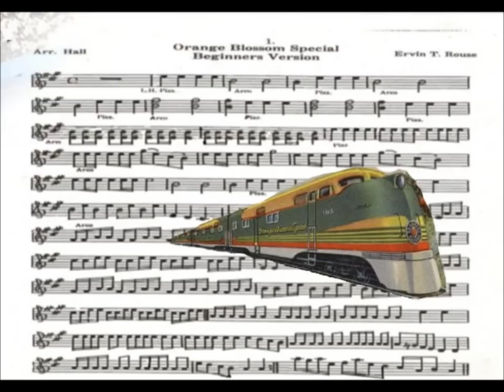ORANGE BLOSSOM SPECIAL....FLYING BURRITO BROTHERS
album... Last of the Red Hot Burritos...1972...The Flying Burrito Brothers
Features Byron Berline on fiddle
Roger Bush..acoustic bass
Chris Hillman..mandolin
Kenny Wertz...banjo
Michael Clark...drums